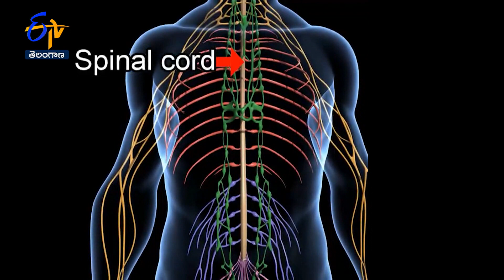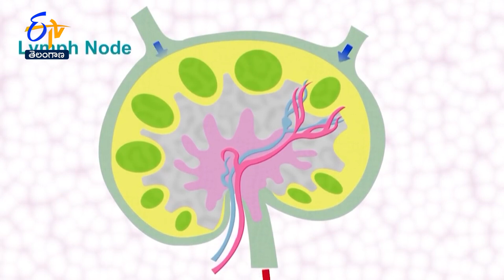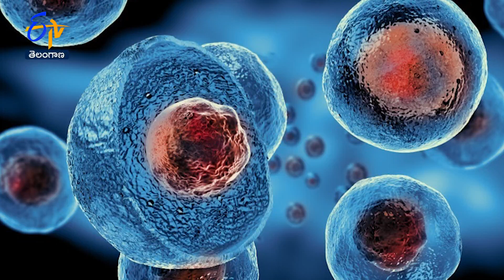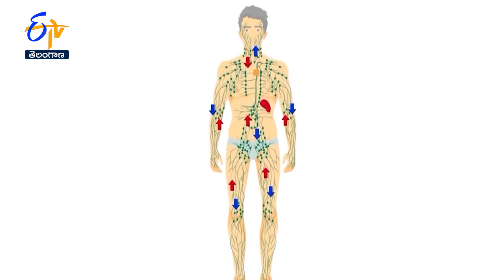Why Lymphoma Cancer Life threat? | Sukhibhava | 15th October 2022 | ETV Telangana